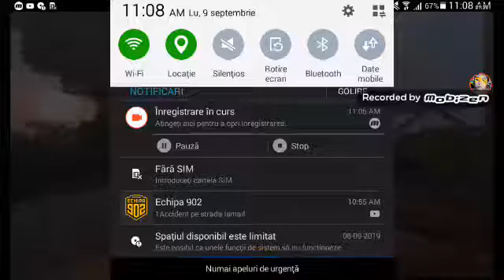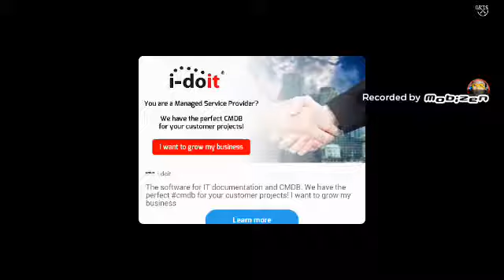11 septembrie 2019